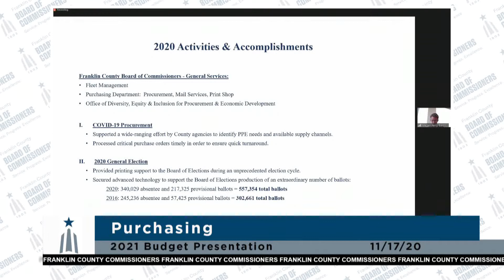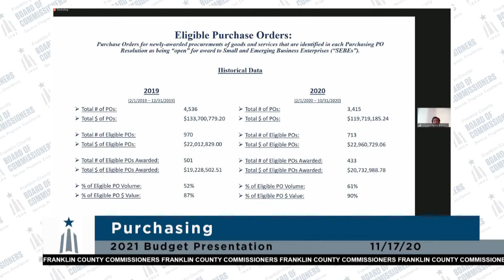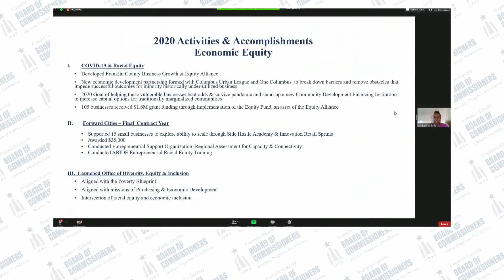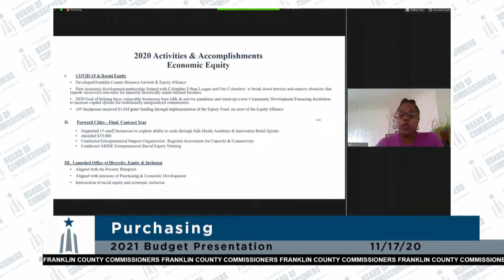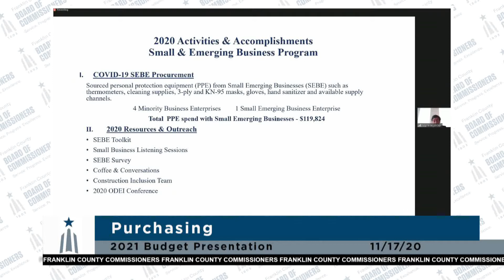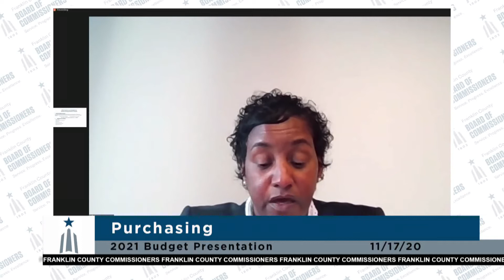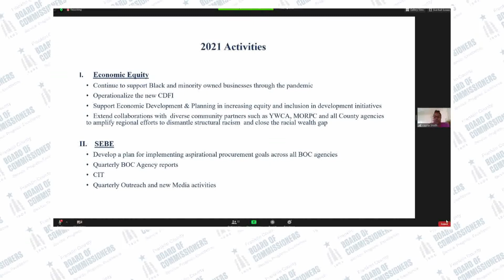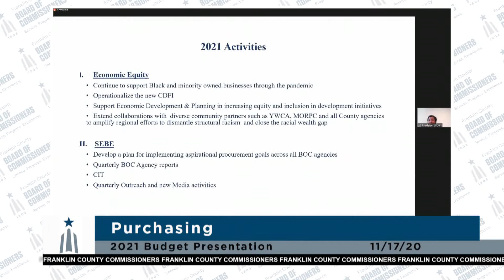Budget Hearings – November 17, 2020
Franklin County Board of Commissioners Budget Hearing with Purchasing  November 17, 2020